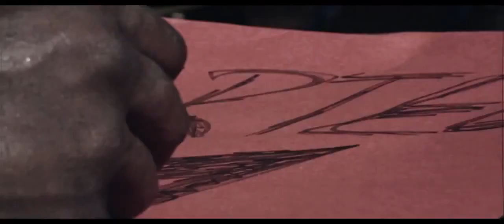Vybz Kartel One Official Video